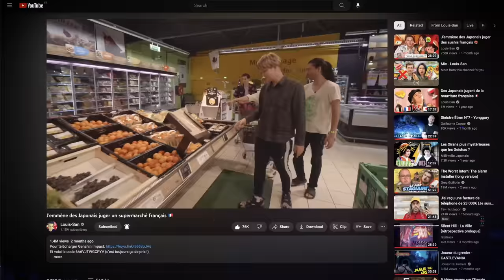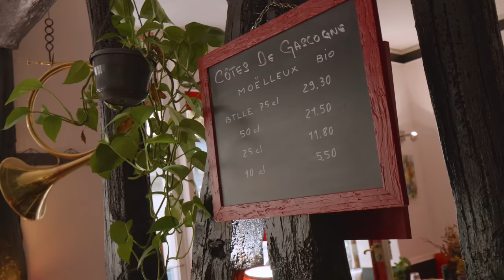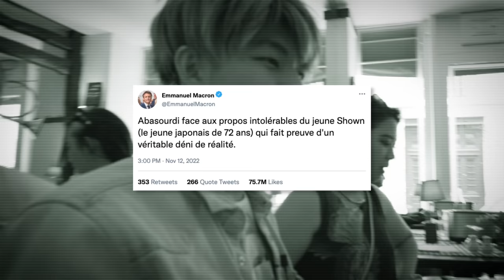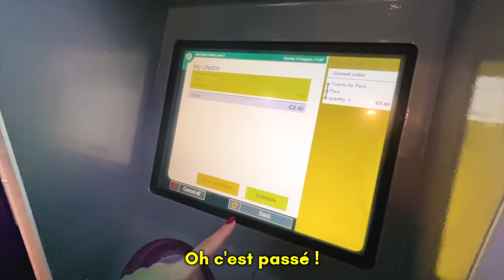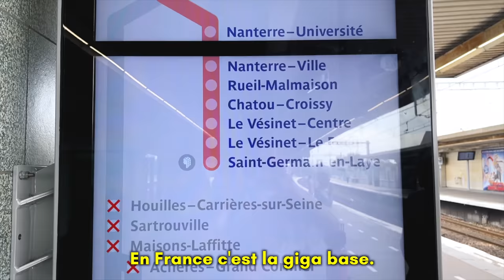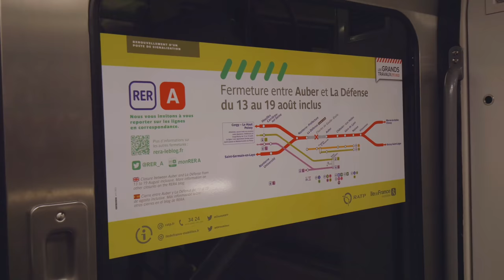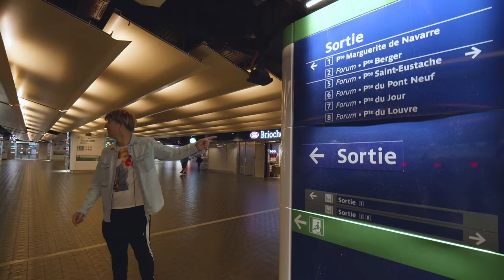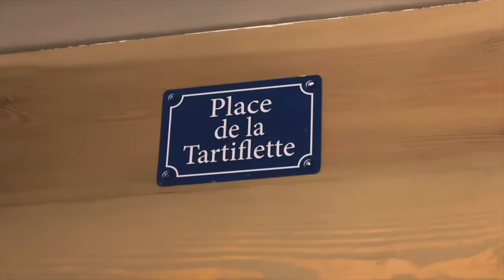J’emmène des Japonais juger le métro et des plats 🇫🇷 (avis frauduleux)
Montage Emeric et moi